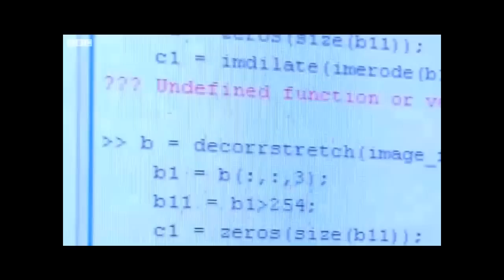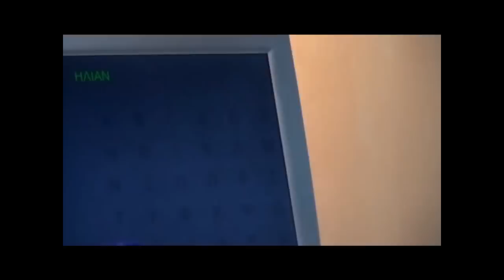Ibn Sina Robot Compilation (HD)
A compilation of various videos of the Ibn Sina Robot - including the Robot on BBC TV, AFP TV, Netherlands, Verbal Interaction, Facial Expressions, Teleoperation and Telpresence, all the way to the Robot flying First Class on Emirates Airlines and being welcomed by the Saudi Minister of Education!